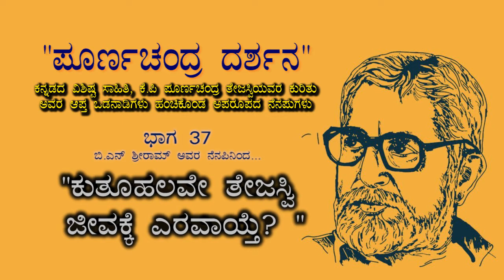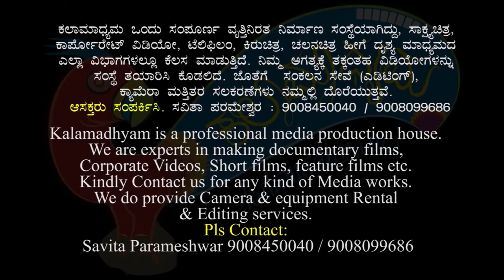ತೇಜಸ್ವಿ ಕಡೆಯ ದಿನಗಳು| Poornachandra Darshana Part 37 |Poornachandra Tejaswi| Parameshwar